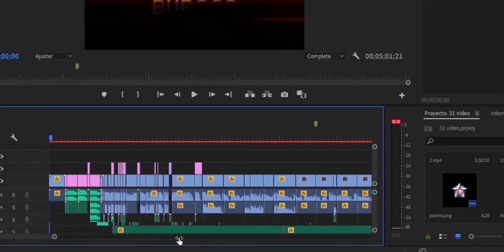TOP 10 PEORES TAGS DE MUTANTS GENETIC GLADIATORS (LOS PEORES)😱 || MARCO VALVERDE!!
PSYCOCAPITANES!!

Y también de COMPARTIRLO, ya que los que comparten saldrán en el vídeo de TAGS CON SUSCRIPTORES!!!